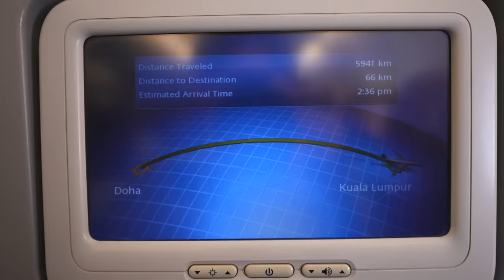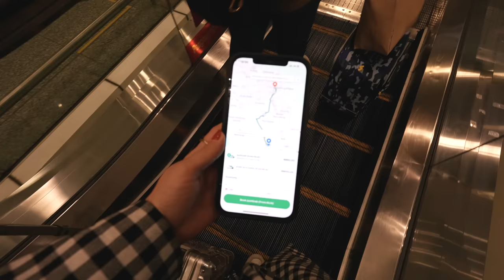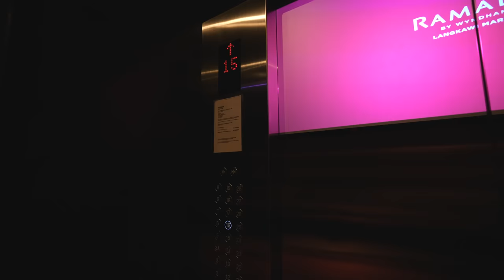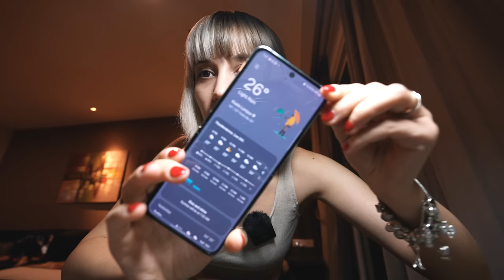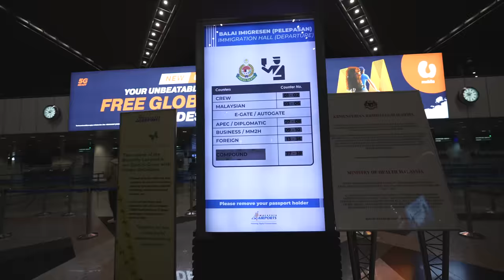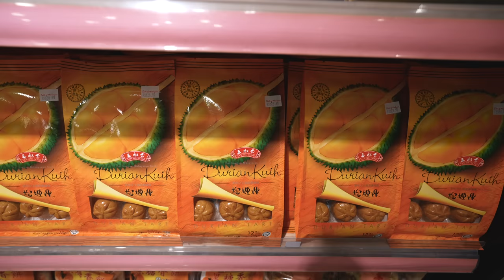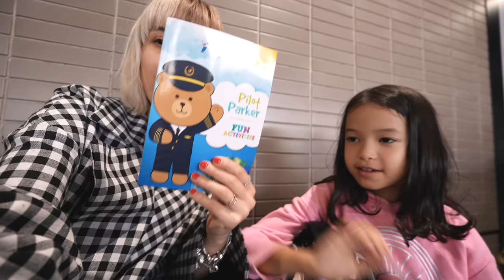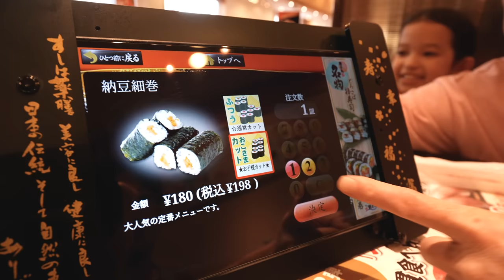9h in Kuala Lumpur si 32h pana in Japonia | VLOG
VLOG: A fost un drum mai lung decat de obicei, un drum de 32h! Am avut doua escale, una in Doha si una in Kuala Lumpur.

A doua escala a fost de 9h si am zis sa iesim din aeroport si sa incercam sa vizitam ceva sau macar sa apucam sa facem un dus. Bineinteles ca planurile de acasa nu se pupa cu cele din teren, dar nu regretam ca am am ales sa iesim!

Pupici,
Eea